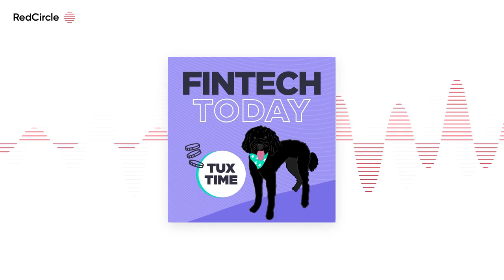The Least-Told Fintech Success Story of 2021 ft. Scott Sanborn, CEO of Lending Club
Julie is joined by Scott Sanborn ) , CEO of Lending Club ) (peer-to-peer lending) to discuss

* the acquisition of Radius Bank (2:48)

* Lending Club's market valuation (6:34)

* the inclusion of crypto (13:05)

* why Lending Club is a 2021 success story  (17:34)